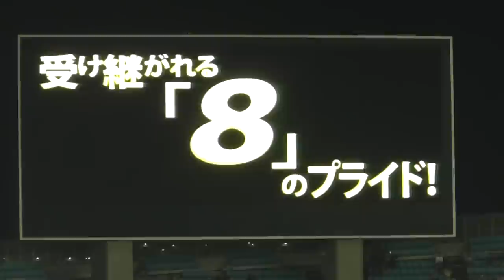セレッソ清武弘嗣移籍セレモニー挨拶/香川･森島花束贈呈 2012/6/30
ビジョンの映像です。ブレブレ且つ音声聞きづらいです、すみません・・・｡ﾟ(ﾟ´ω｀ﾟ)ﾟ｡